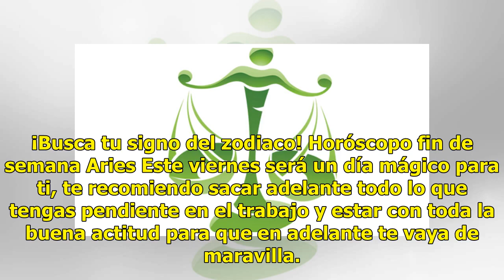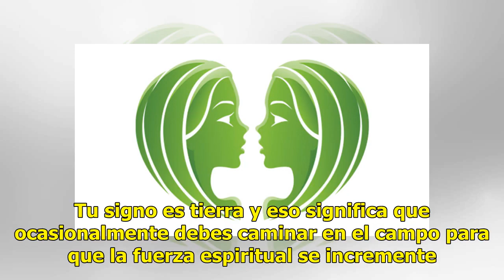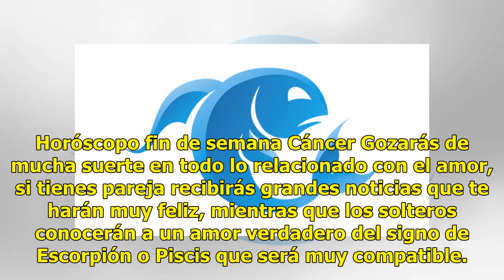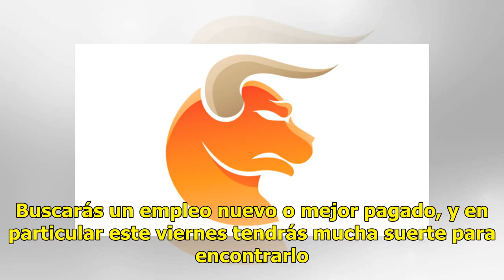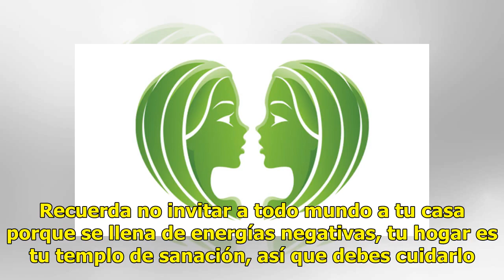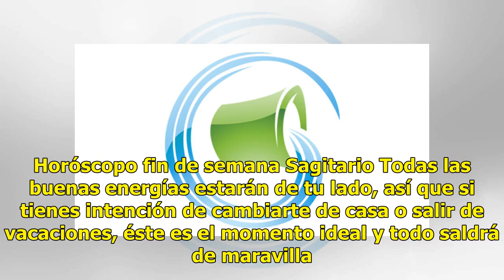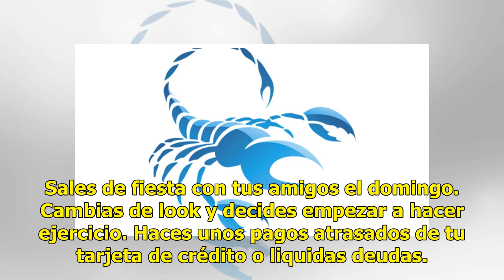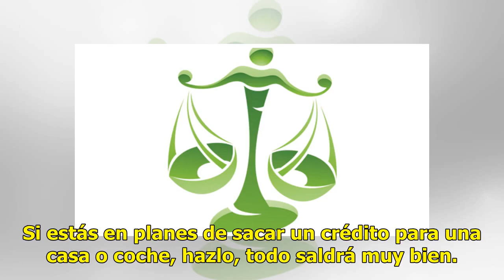Mhoni Vidente revela qué te deparan los astros este fin de semana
Recibe los consejos de Mhoni Vidente y su horóscopo del fin de semana del 7 al 9 de junio. Pasarás a...